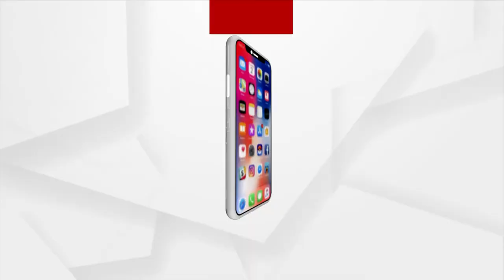ସାଂସଦଙ୍କ ଟାର୍ଗେଟରେ ପ୍ରଶାସନ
ଶାସକ ଦଳର ସାଂସଦ ନିଜେ ଅସହାୟ...ଢେଙ୍କାନାଳରେ ଅଫିସରଙ୍କ ରାଜ...ଶୁଣନ୍ତୁ ଏ ନେଇ କଣ ପ୍ରତିକ୍ରିୟା ରଖିଛନ୍ତି ରୁଦ୍ର ନାରାୟଣ,ବରିଷ୍ଠ ବିଜେପି ନେତା...